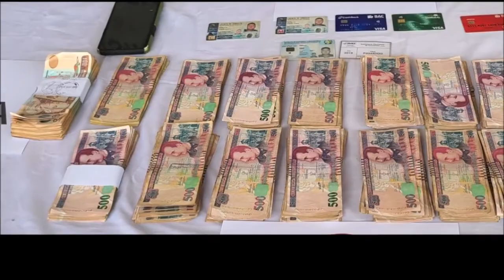Jaime Rosenthal y cinco de sus empresas quedan eliminados de la OFAC/SINFHO NOTICIAS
EMISIÓN DE NOTICIAS 25 DE AGOSTO DE 2020

La Oficina de Control de Activos Extranjeros (OFAC) del Departamento del Tesoro de Estados Unidos, eliminó hoy al empresario hondureño Jaime Rosenthal Oliva, ahora occiso y a cinco de sus empresas de la lista de ciudadanos especialmente designados como personas blanqueadoras de activos.

Director de Administración de la Secretaría de Salud declaración en el MP por caso mascarillas-INVEST-H

Jaime Roberto Diaz Palacios electo como nuevo Vicepresidente Ejecutivo del BCIE